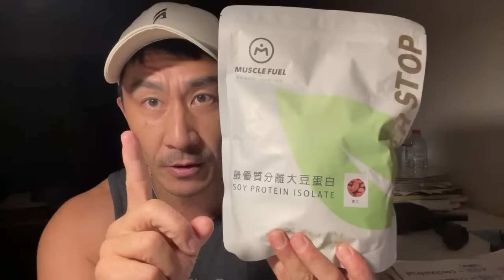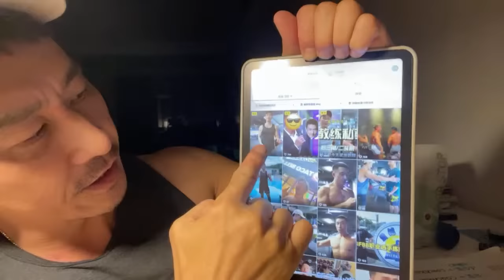楷教練聊健身：為什麼有人全年保持比賽狀態？難到他們的代謝跟基因真的那麼優越嗎？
楷教練IG➡️:kaichang916
楷教練FB➡️:楷教練

楷教練代言產品連結

(使用此連結購買享折扣)

折扣後3500元包運費

折扣後1400元包運費

Tixteel快鎖組合式啞鈴

MESH複合編織阻力帶折扣連結：

楷教練專屬 - VRTX經典套組 - 楷教練88折專屬優惠

楷教練專屬 - 居家挑戰套組 - 9折專屬優惠(套組最低價)

楷教練 - VRTX高階套組 - 9折優惠

楷教練 - 00號 亮藍(阻力回饋約5KG) - 95折優惠

  楷教練 - 0號 沙漠綠(阻力回饋約10KG) - 95折優惠

  楷教練 - 1號 雲母灰 (阻力回饋約18KG)- 95折優惠

  楷教練 - 2號 曼巴綠(阻力回饋約26KG) - 95折優惠

  楷教練 - 3號 火山灰 (阻力回饋約40KG)- 95折優惠

  楷教練 - 4號 軍綠色(阻力回饋約55KG) - 95折優惠

  楷教練 - 5號 曜石黑(阻力回饋約85KG) - 95折優惠

  楷教練 - 6號 Yellow Viper 世界最重限量款黃毒蛇(阻力回饋約100KG) - 95折優惠

楷教練 - VRTX高階門檔 - 9折優惠

楷教練專屬88折-莫比烏斯帶套組 (00號-0號-1號)

楷教練專屬9折-莫比烏斯帶 00號 質感灰

楷教練專屬9折-莫比烏斯帶 0號 雲母灰

楷教練專屬9折-莫比烏斯帶 1號 火山灰

楷教練專屬9折-莫比烏斯帶 3號 翡翠綠

楷哥 人生  唱歌 張學友 劉德華 綜藝 健身 健美 健身教學 姿勢 綜藝大熱門 小明星大跟班 小綠 柯基 開喜婆婆 雞肉超人